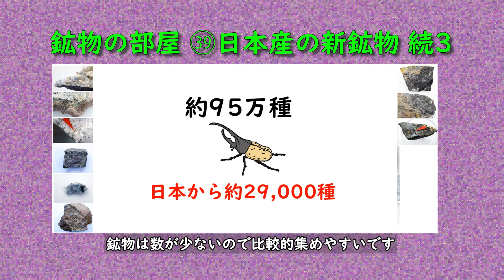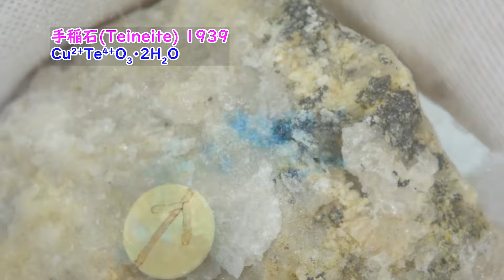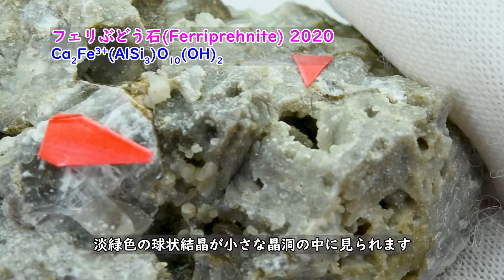鉱物の部屋 ㊴日本産の新鉱物 続３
コレクションの中から、日本産の新鉱物13種類を紹介します。強い放射線を出している鉱物や県の名前が初めて付けられた鉱物もあります。現在、日本産の新鉱物は155種類なので、コレクションは3分の1の52種類になりました！動画鉱物図鑑として役立つように今後も紹介していきますので、見てください。なお、発見された鉱物種数は動画公開時以降も随時増えています。
鉱物名（五十音順）
足立電気石(Adachiite)　褐錫鉱(Stannoidite)　苦土フォイト電気石(Magnesio-foitite)　定永閃石(Sadanagaite)　滋賀石(Shigaite)　手稲石(Teineite)　人形石(Ningyoite)　フェリぶどう石(Ferriprehnite)　フェロフェリホルムクイスト閃石(Ferro-ferri-holmquistite)　プロトフェロ末野閃石(Proto-ferro-suenoite)　豊石(Bunnoite)　松原石(Matsubaraite)　若林鉱(Wakabayashilite)
00:00 概要説明
00:56 手稲石(Teineite)
01:37 人形石(Ningyoite)
02:40 褐錫鉱(Stannoidite)
03:22 若林鉱(Wakabayashilite)
04:10 滋賀石(Shigaite)
04:56 プロトフェロ末野閃石(Proto-ferro-suenoite)
05:37 苦土フォイト電気石(Magnesio-foitite)
06:10 松原石(Matsubaraite)
07:00 定永閃石(Sadanagaite)
07:39 足立電気石(Adachiite)
08:24 豊石(Bunnoite)
09:07 フェリぶどう石(Ferriprehnite)
09:38 フェロフェリホルムクイスト閃石(Ferro-ferri-holmquistite)